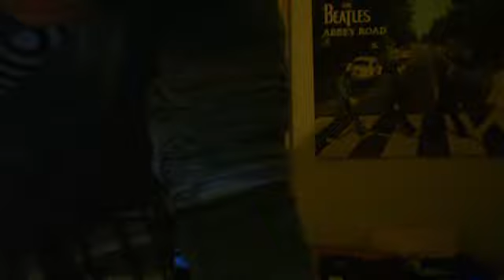unity op ivy bass cover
really fun and really easy